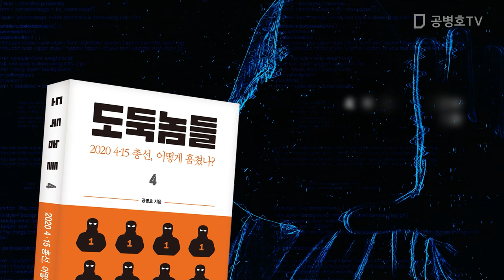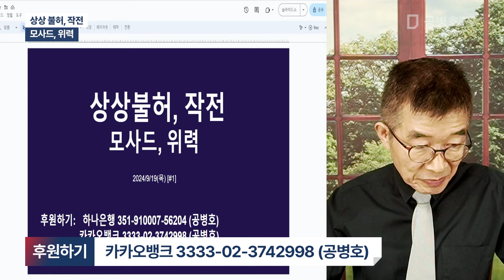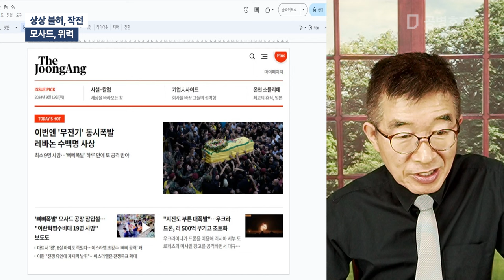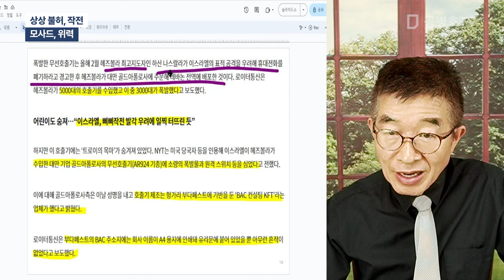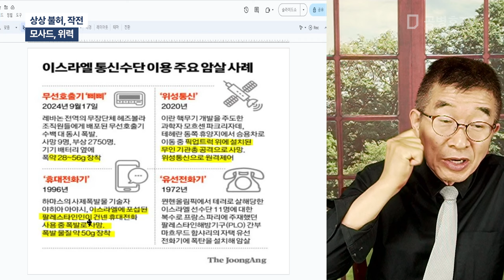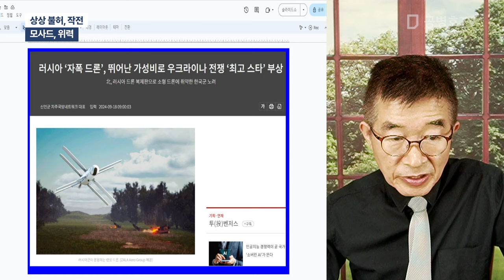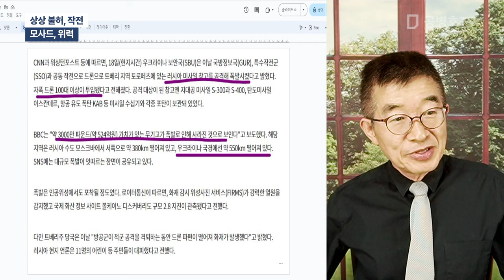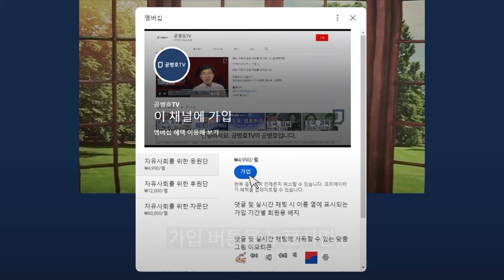상상 불허, 작전 / 모사드, 위력 [공병호TV]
Bitcoin : 3MTW849AkP2ftLeSK2teZHMmzLu7Z83s9U